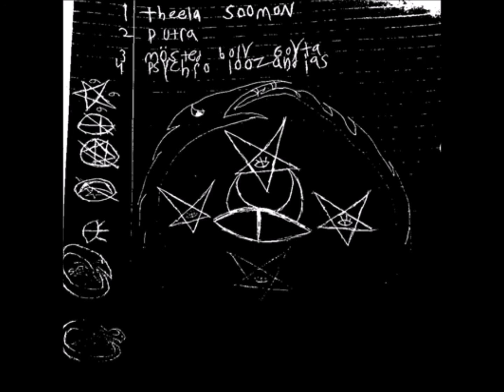SPOGUS-inwas theela neena shatan